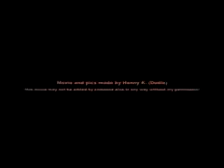3T @ Dayzers on Tour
this is 3t in dayzers on tour